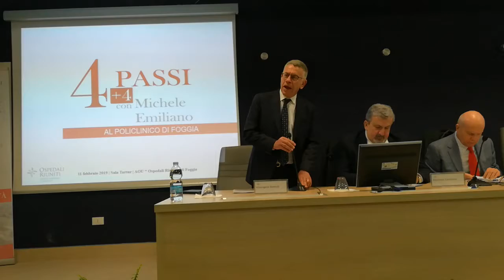11-02-2019 4 passi con..._Intervento di Vitangelo Dattoli